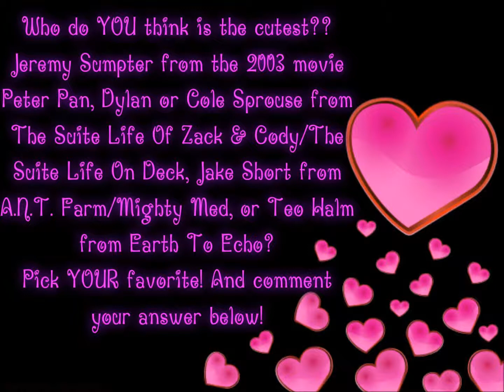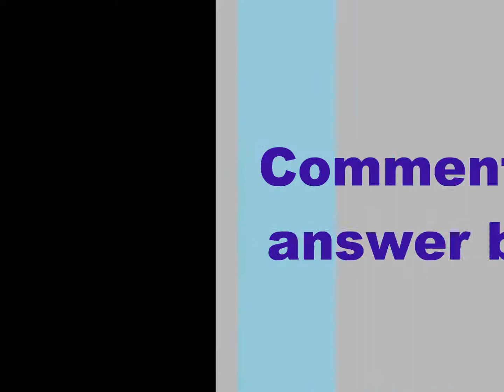Jeremy Sumpter, Dylan & Cole Sprouse, Jake Short, Teo Halm -- Who's Cuter? - The Power Of Love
Who do YOU think is the cutest?? YOU pick who you think is the most cutest, and then leave a comment saying which one you think is the most cutest. It's fun!

The 1st song in this video is called "The Power Of Love" by Huey Lewis & The News.

The 2nd song is the "I Do Believe In Fairies" song from Peter Pan (2003).

The 3rd song is called "We're Gonna Have A Great Cruise" by Dylan and Cole Sprouse from The Suite Life Of Zack & Cody.

The 4th song is the theme song from Mighty Med.

The 5th song is a piece of music from Earth To Echo.

Peter Pan 2003 Main Cast:

Jeremy Sumpter as Peter Pan ❤
Rachel Hurd-Wood as Wendy Darling
Jason Isaacs as Captain Hook
Ludivine Sagnier as Tinkerbell
Olivia Williams as Mrs. Darling
Harry Newell as John Darling
Freddie Popplewell as Michael Darling
Lynn Redgrave as Aunt Millicent
Theodore Chester as Slightly
Rupert Simonian as Tootles
George MacKay as Curly
Harry Eden as Nibs
Patrick Gooch as Twin #1
Lachlan Gooch as Twin #2
Richard Briers as Smee
Rebel as Nana (the dog)

Earth To Echo Cast:

Teo Halm as Alex (my favorite!! ❤)
Astro (Brian Bradley) as Tuck
Reese Hartwig as Munch
Ella Wahlestedt as Emma

A.N.T. Farm Cast:

Jake Short as Fletcher Quimby
Sierra McCormick as Olive Doyle
China Anne McClain as Chyna Parks
Stefanie Scott as Lexi Reed
Carlon Jeffery as Cameron Parks
Aedin Mincks as Angus Chestnut
Alexandria Deberry (a.k.a. Allie Deberry) as Paisley Houndstooth
Mindy Sterling as Principal Skidmore
Zach Steel as Gibson

This video also looks awesome in 3D with 3D glasses! Give it a try!

Video Creation By: 2SweetSprouseStars™ (Me! My name is Rachel)